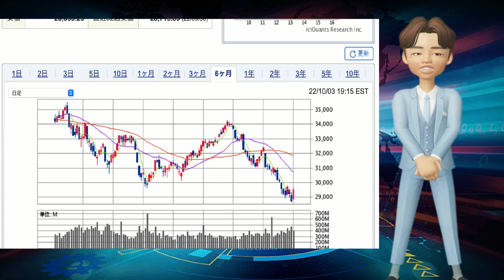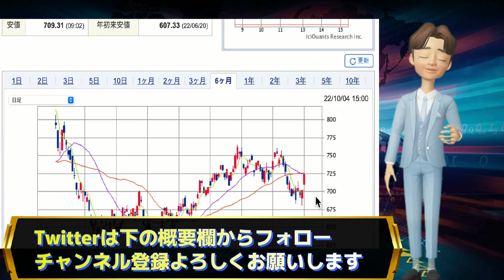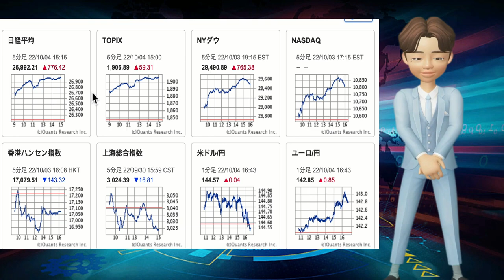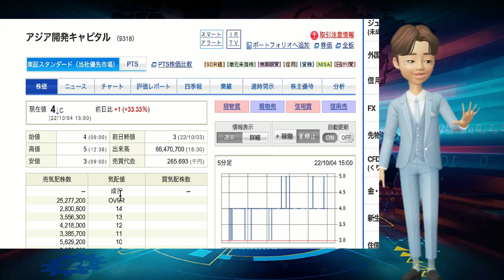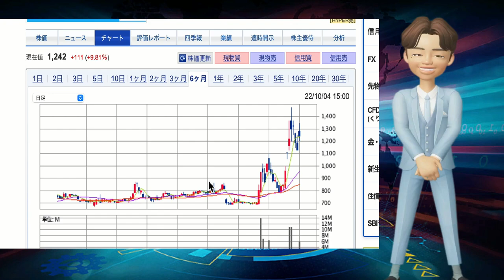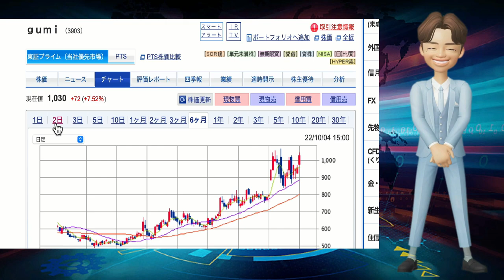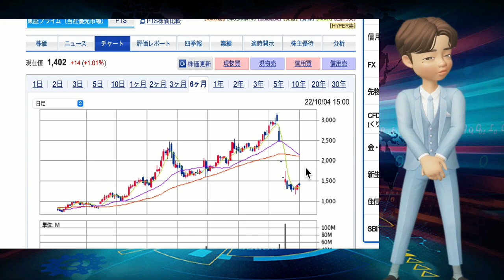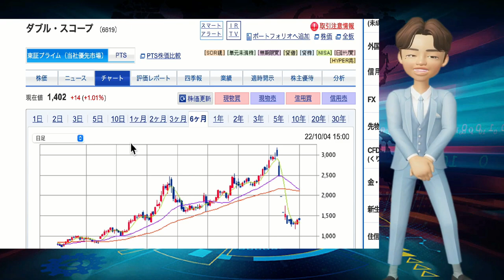ダブルスコープ陰線越えれるか！？1600円にブレーキ！？【アジア開発5円タッチ！】gumi好調/半導体プラス/地合い回復明日も続くか！？